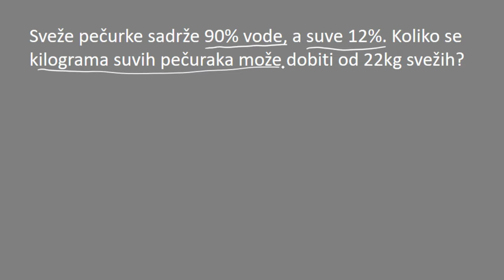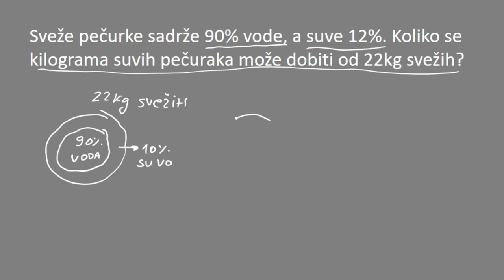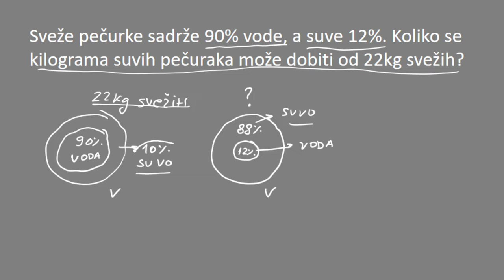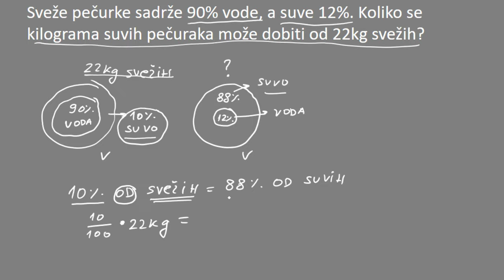Procentni račun zadatak sa pečurkama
Procentni račun zadatak sa pečurkama. Matematika za 1 razred srednje škole.

Zadatak:
Sveže pečurke sadrže 90% vode, a suve 12%. Koliko se kilograma suvih pečuraka može dobiti od 22kg svežih?